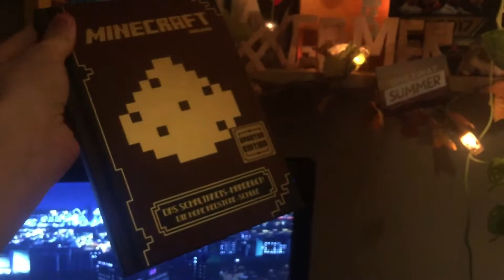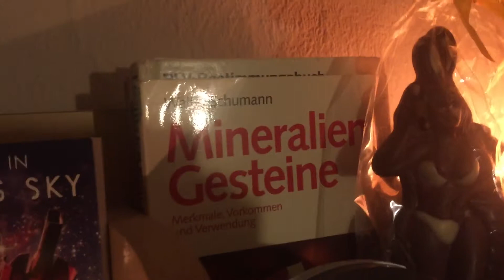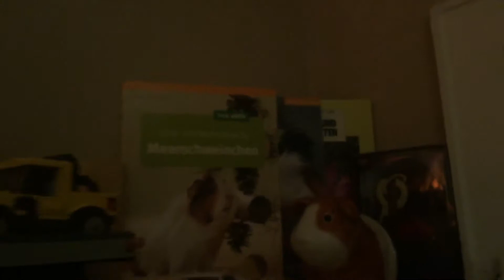200 Abospecial|Teil 1/3|Regaltour|German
3 Teile weil die Aufnahme immer wieder einfach so aufgehört hatte und ich die aufnahmen ein paar mal neu machen musste, Viel Spaß!